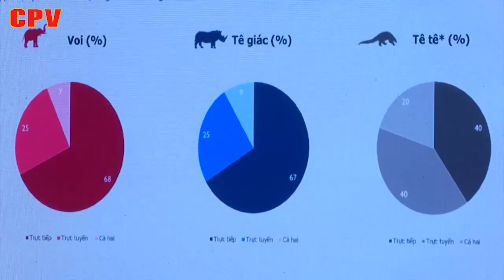New Public Service Announcements to combat illegal wildlife product demand in Viet Nam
Ra mắt Bộ hình ảnh và thông điệp truyền thông mới hướng giảm cầu tiêu thụ sản phẩm từ động vật hoang dã trái pháp luật tại Việt Nam.
- Đài truyền hình Đảng Cộng sản Việt Nam